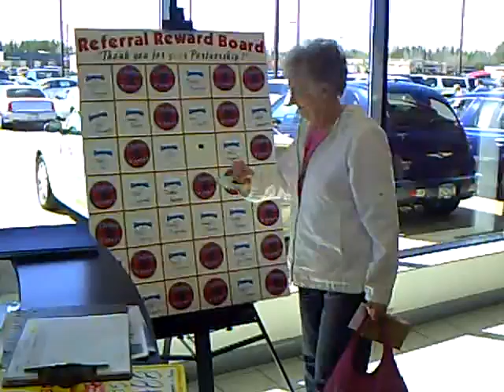$1000 Mills Referral Rewards Board- Randy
We've been having a lot of fun with this, and so have our customers.  You see, as a special "Thank You" to customers who refer their friends to Mills dealerships, we've developed a $50 referral bonus with a $1,000 twist.

When you refer someone and they buy a vehicle from us, you get a $50 check and a choice.  You can either keep the $50, or take a chance at pulling up to $1,000 from our Referral Bonus Board (located at each Mills dealership).  We did say 'take a chance' though- it's possible you could pull a $25 winner.  Don't despair if that happens though, the best thing is, there's no limit to the number of chances you can have at the board.  Just refer more people, if they buy, you're "in the money".

If you know someone who's looking for a vehicle, new or used, stop in at a Mills dealership today.   Ask for details on how you can get a chance at pulling $1,000 from the Mills Referral Bonus Board by sending your friend to a place you know they'll always be treated right!  Our customers are the reason we're in business, and we strive to always make their experience the best it can be, in the showroom or the service bay.